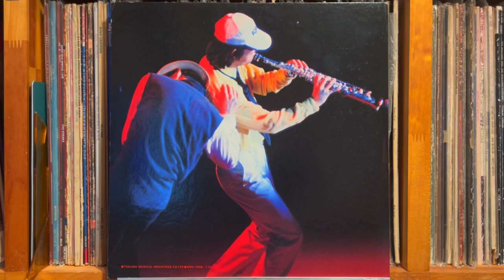本牧綺談 Honmoku Story - 萩原健一 Kenichi Hagiwara